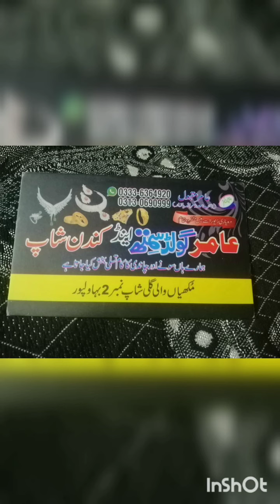latest jewellery design (Gold),Rings,neckles,ear rings,bangles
iss vedio mein app dykhein gyy bht saary gold k bany huy  jewelllery designs rings,neckles,ear rings,bangles etc to order please contact us our given number .visit our shop Hopefully you like it.